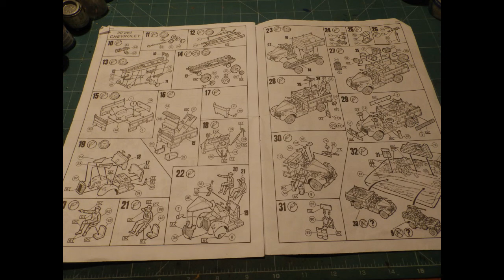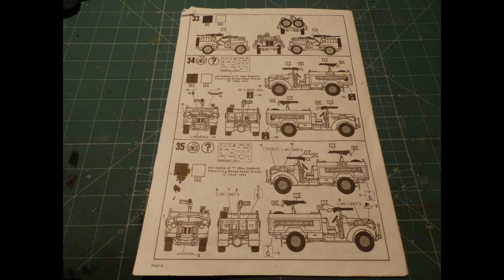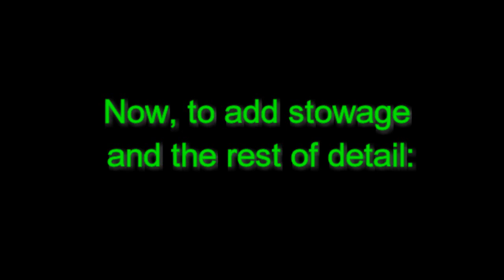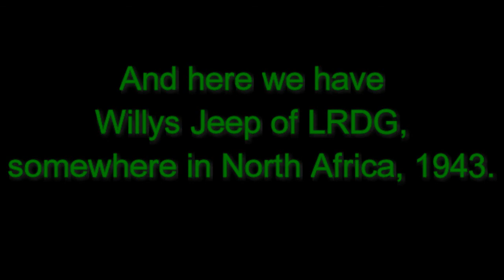1/76 Revell/Matchbox LRDG Set Build - Part 1 - Jeep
I love this kit, it's got plenty of accessories and huge conversion potential.